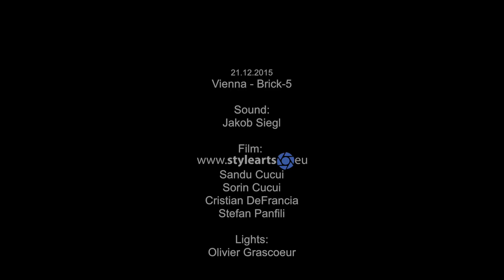Astor Piazzolla - Café 1930 (History of Tango) for Violin and Guitar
Rusanda Panfili - Violin
Jonas Skielboe - Guitar

Live Recording in Vienna,Austria - Brick-5
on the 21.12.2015